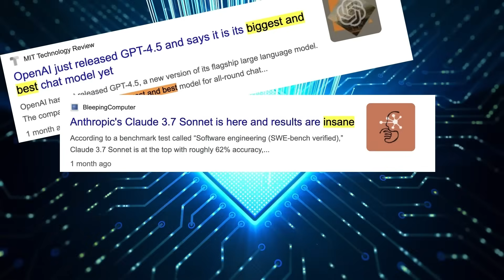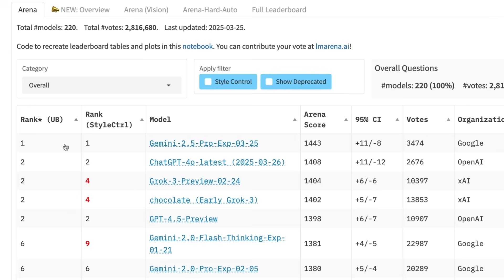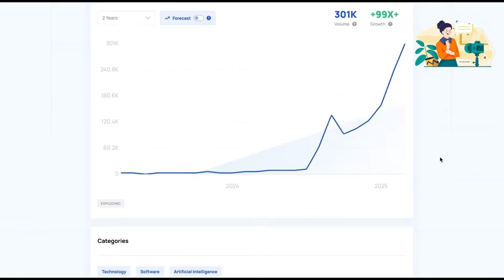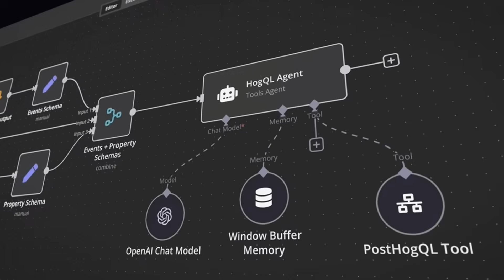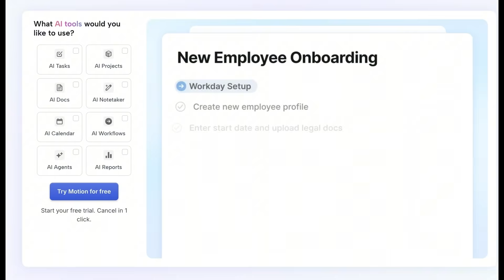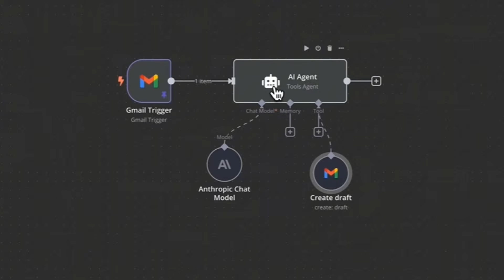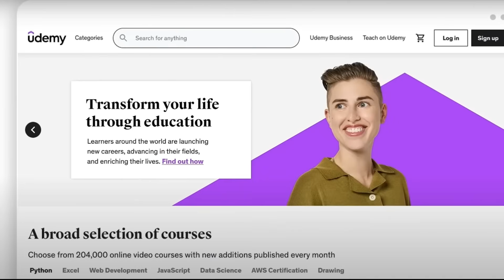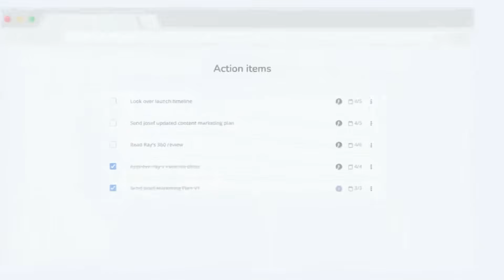"DON'T Pick an AI TOOL Until You Watch This (2025)"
Tired of getting lost in the endless AI hype? This video is your no-fluff guide to the types of AI tools that truly matter in 2025—ranked by ROI, use case, and real-world impact. Whether you're an entrepreneur, creator, knowledge worker, or just curious, I’ll show you which categories of AI tools are worth your time.

I will classify the tools into categories, rank the important categories by return on investment, and discuss notable tools within each category.

✅ AI Chatbots

✅ Deep research

✅ AI agents/ Workflows

✅ Productivity and automation

✅ Coding and software development

✅ Analytics dashboards

✅ Content creation

✅ Marketing

You’ll also learn how to start using these tools today—even if you're not a coder or tech expert.

🔥 Skip the hype. Learn what actually works.

Chapters:

00:00 - Intro
00:46 - AI Chatbots
02:01 - How to Choose an AI Model
03:03 - AI Research
03:59 - Specialized Research Tools
05:06 - AI Agents
06:00 - AI Agents / Workflows/ n8n
06:46 - The Race
07:48 - AI Productivity
08:30 - AI Coding
09:15 - If You Don't Code
10:14 - The biggest opportunity
11:22 - AI Analytics
12:31 - AI Video, Voice, Image
13:35 - AI Marketing
14:25 - More Tools
14:55 - Outro